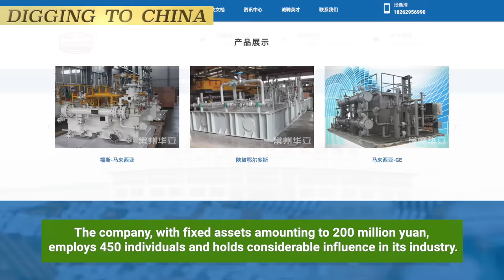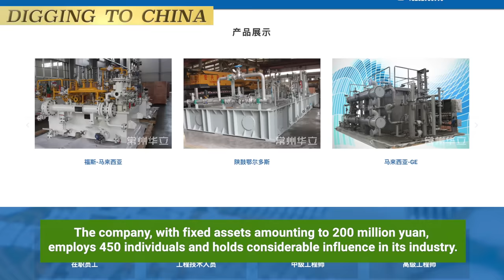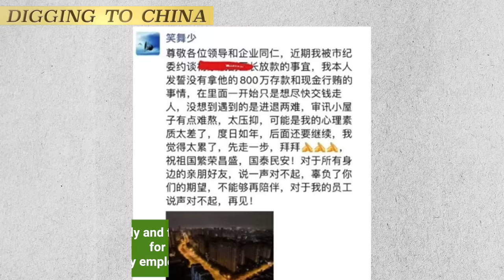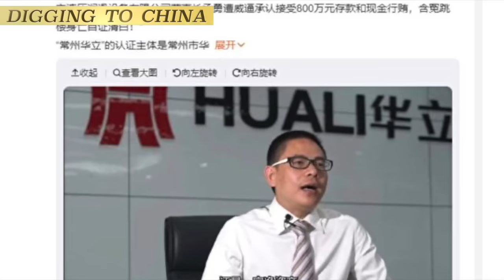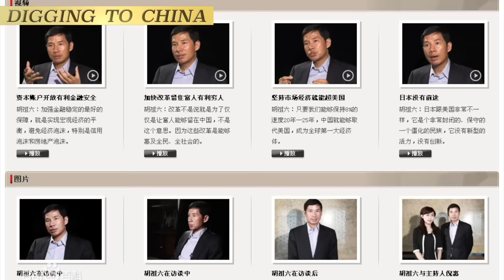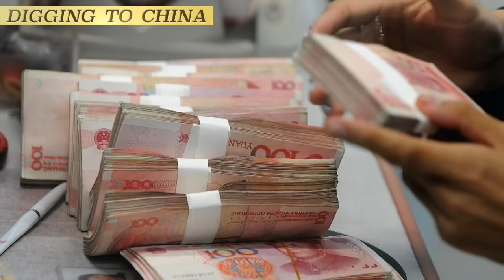Tragedy of Entrepreneur Cheng Yong: Probing China's Business Climate and CCP Accountability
Entrepreneur 承勇's tragic suicide after facing discipline inspection raised significant concerns in China. The official statement from his company, attributing his death to coerced admission of bribery, clashed with a subsequent article suggesting his smooth upbringing rendered him psychologically unfit for discussions with party leaders. This narrative faced public backlash, revealing the Chinese Communist Party's (CCP) insensitivity and prompting questions about its stance on private entrepreneurs. The CCP's subsequent response lacked transparency, with a stability-focused article disappearing online, suggesting censorship. The incident's impact extends beyond 承勇's death, challenging the CCP's promises to entrepreneurs and reflecting a regression in the business environment. The incident further underscores fears among Chinese entrepreneurs, emphasizing the need for CCP accountability and legal reforms to safeguard entrepreneurs from arbitrary treatment by discipline inspection committees.